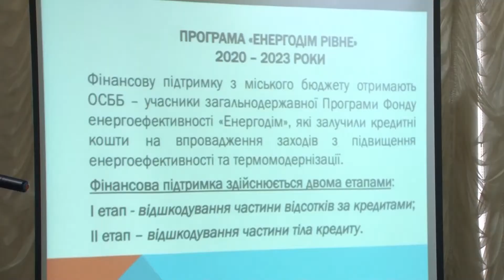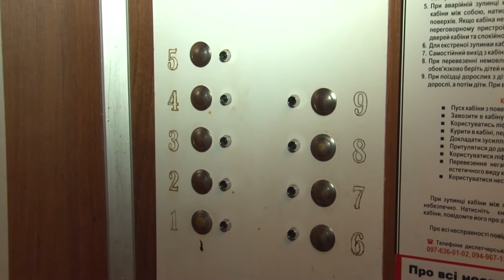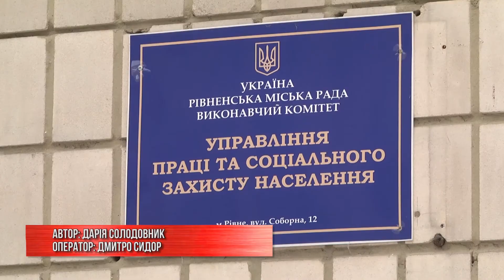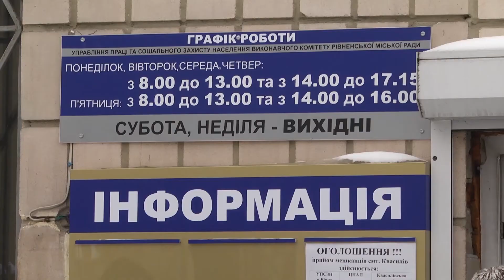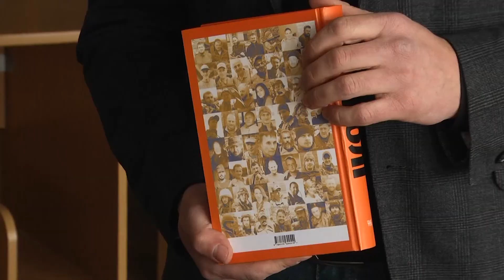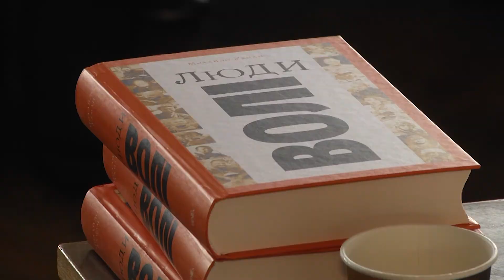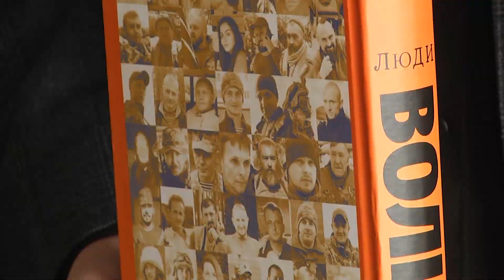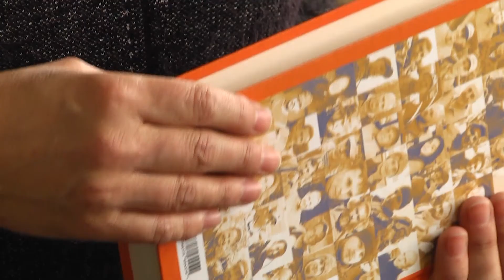Новини Рівного та області від 10 лютого 2021 року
Привіт! Ми вийшли в ефір з черговим цікавим випуском новин. Отож, нині, 10 лютого, ми поговоримо про таке:

• Що пропонує міська влада ОСББ Рівного?
• Яких змін варто чекати рівнянам при оформленні субсидій?
• Книгу «Люди волі: шлях на війну» презентували у Рівному